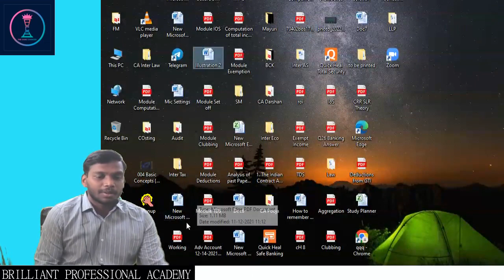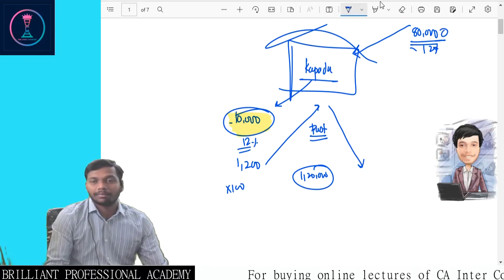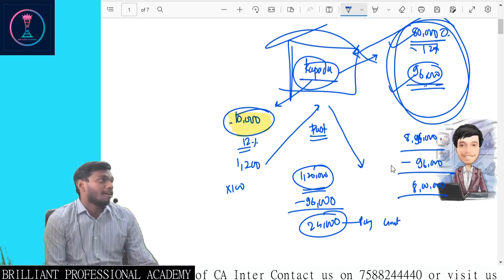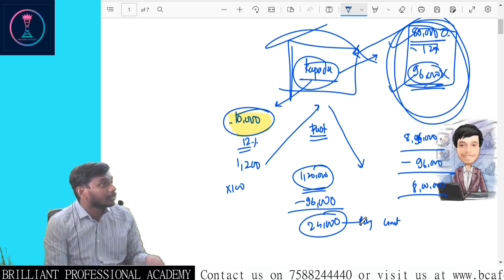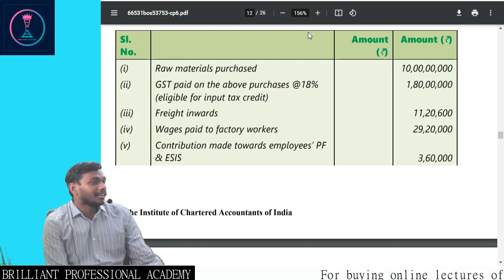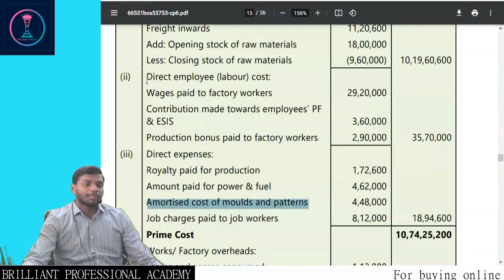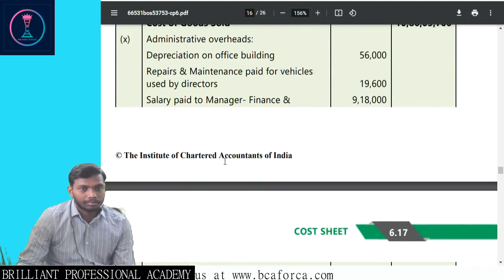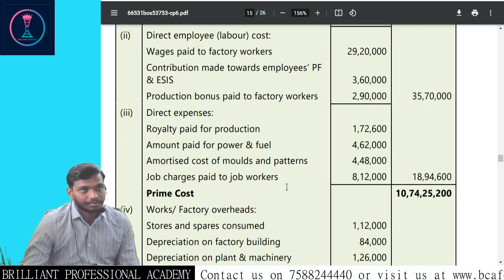Cost Sheet Illustration-3 || CA Inter Costing Module || Costing Chapter 6 || CA Shivkumar Yerawar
In this video ,   @CAShivkumarYerawar   will be explaining  Cost Sheet Illustration-3 || CA Inter Costing Module || Costing Chapter 6 || CA Shivkumar Yerawar

CA Intermediate Economics all lectures are free on our youtube Channel
CHAPTER 5 : Will be out soon !